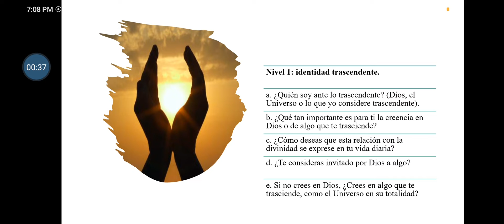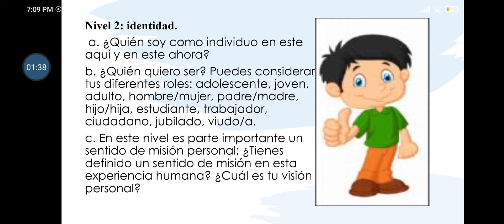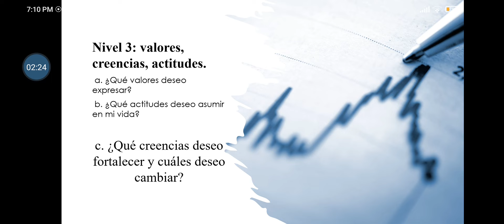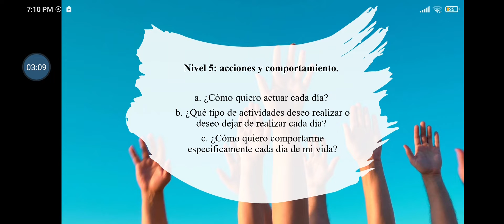30 de septiembre de 2022